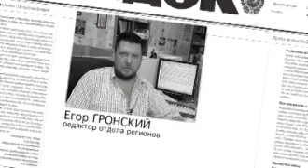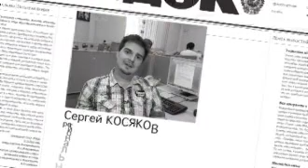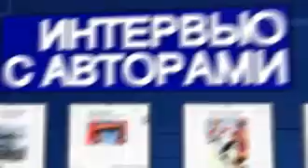Видеообзор Гудка от 29.07.11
Как успешно идет на Сахалине рыбная ловля.